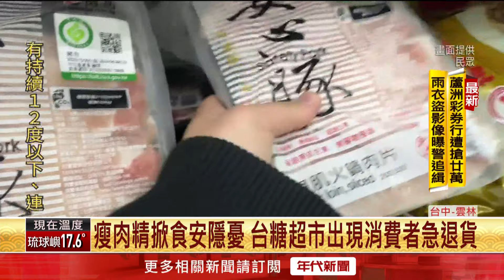台糖瘦肉精爭議發酵！ 豬農質疑「進口豬洗產地」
瘦肉精爭議持續發酵，到底西布特羅從哪來，有豬農提出質疑會不會是進口豬洗產地，冒充台糖豬肉，不過台糖副總也出面駁斥，強調從飼養到銷售一條龍經營，沒有進口豬肉；另外根據換算，1毫克的西布特羅大約要價540元，若用在一頭豬隻上，需要200克，換算下來需要花費超過一億元，根本不敷成本，瘦肉精從哪裡來，至今還沒有答案，不過像是家樂福和全聯，已經陸續下架相關產品。

下載【年代電視】APP：
iOS平台：